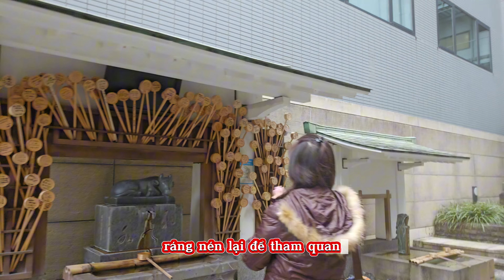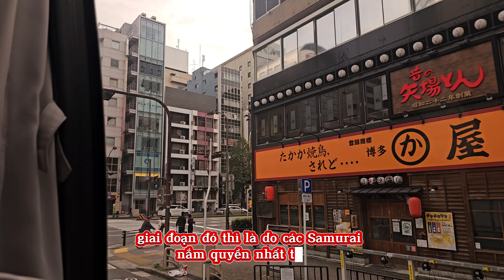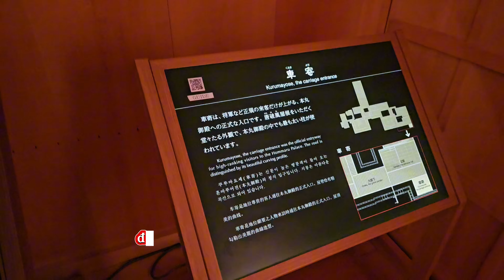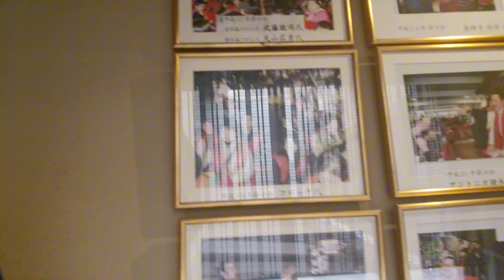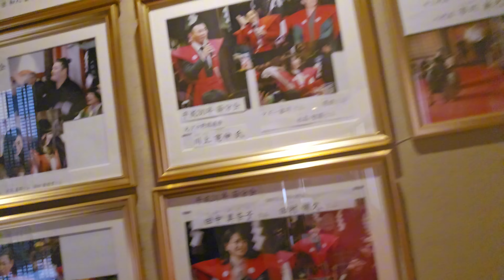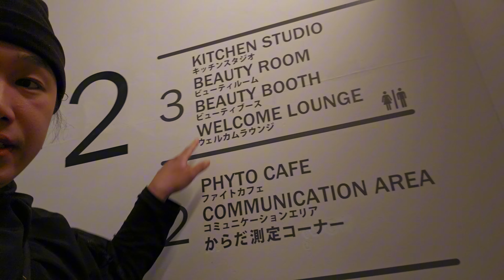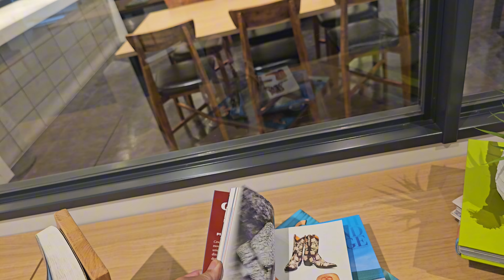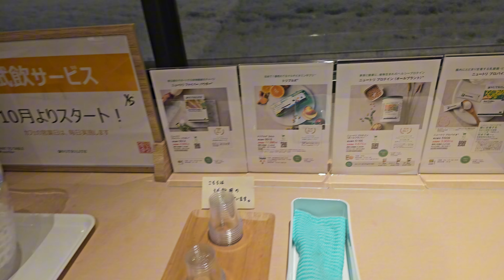Vlog 4 : Hành trình Trải nghiệm Nhật Bản